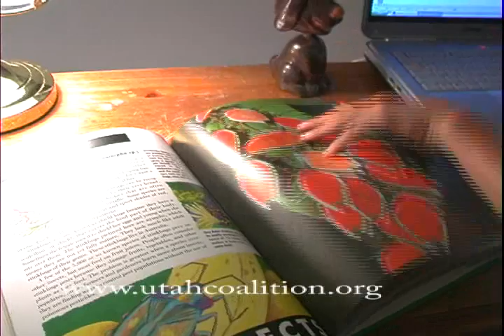Utah Coalition Against Pornography #1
These four spots were for the Coalition against pornography, aimed at helping children stay away from online porn.